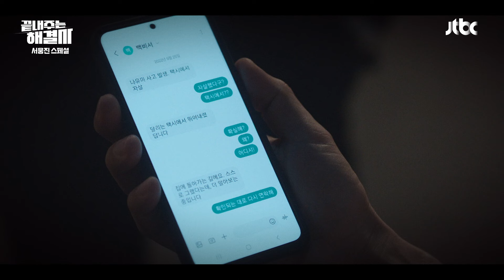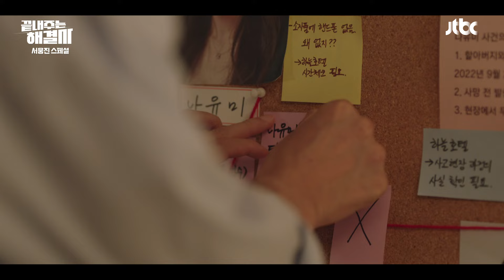[스페셜] 깨어난 증인&정신 차린 동료🔥 강기영, 끈질긴 수사 끝에 벗겨진 억울한 누명 ＂강압 수사 절대 아닙니다＂ | 끝내주는 해결사 | JTBC 240307 방송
[스페셜] 깨어난 증인&정신 차린 동료🔥 동기준(강기영), 끈질긴 수사 끝에 벗겨진 억울한 누명 ＂강압 수사 절대 아닙니다＂